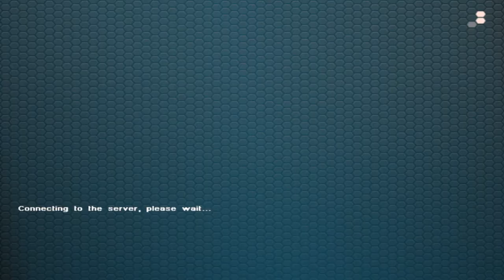PSOBBU Solo Quests then Jack o Lantern runs (normal diff)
Solo mode Ep1 has unbuffed enemies vs online
PSO BB Ultima server
Server specific rare drops during events